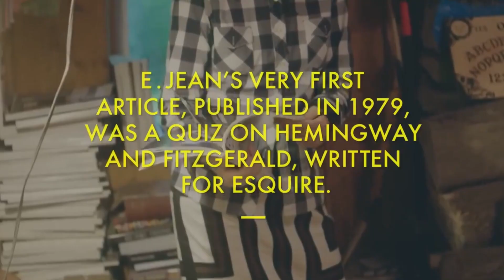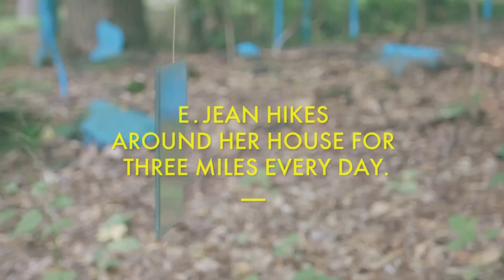$83,000,000 More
Donald Trump is ordered to pay $83,000,000 to E. Jean Carroll